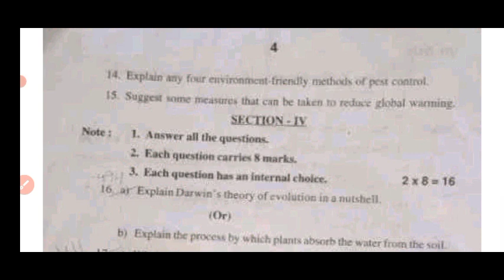Ap 10th class biological science Sa1 exam question paper and answers 2024|10th biology Sa1 paper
10th class biology Sa1 exam question paper and answers 2024|💯Ap 10th class SA-1 biology paper 2024

10th class biological science Sa1 question paper and answers 2024|💯Ap 10th Sa1 biology real paper

Ap 10th class sa1 biological Science question paper 2024
Ap 10th class sa1 biological science question paper and answers 2024
Ap 10th class biological science SA1 exam question paper 2024
Ap 10th class biology SELF ASSESSMENT TERM 1 MODEL PAPER-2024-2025
Ap 10th class biology self assessment term 1 model paper 2024-25
Ap 10th class self assessment term 1 biological science model paper 2024
SA1 exam 2024 10th class science
biology SA1 exam 2024 10th class
Ap 10th class Sa1 biological science answer key 2024
Ap 10th class science SA1 exam question paper 2024 with answers
Ap 10th class biological science SA1 question paper 2024
10th class sa1 pa&ns question papers 2024
Ap 10th class sa1 biology question paper 2024 leak
10th class sa1 biological question paper leak 2024 latest
Ap sa1 exam questions 2024 10th class biological science
sa1 exam questions 2024 10th biological science
biological Science sa1 question paper 10th class
10th class biological science sa1 question paper 2024
sa1 exam question 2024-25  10th class biological science
10th class sa1 biological science question paper 2024
AP 10th class sa1 biological science question paper 2024-25
10th class sa1 biological science question paper
10th class sa1 question paper biological science
ap sa1 question paper 2024 -25 class 10th biology

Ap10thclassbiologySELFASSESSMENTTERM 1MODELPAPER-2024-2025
Ap10thclassbiologicalscienceselfassessmentterm1modelpaper2024-25
Ap10thClasssa1biologyQuestion Paper 2024-25
Ap10thclassgeneralsciencesaquestion paper 2024